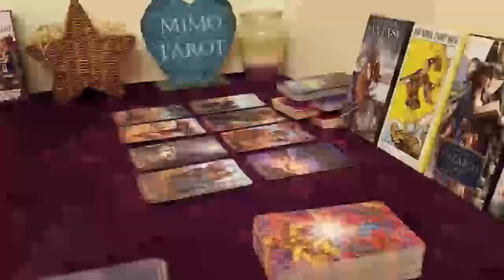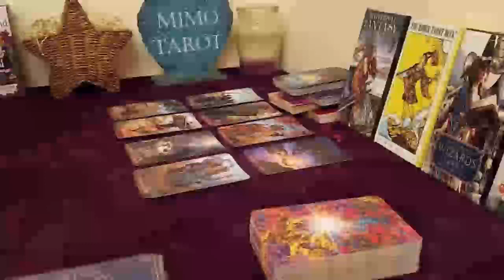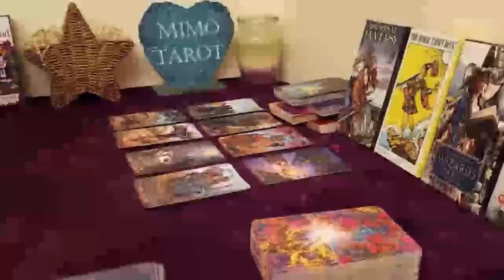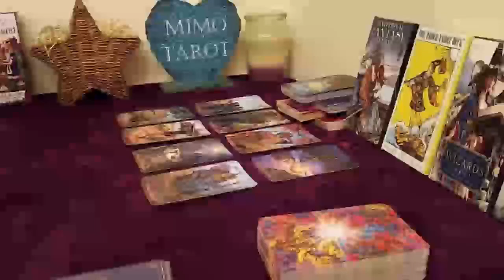AQUARIUS TAROT LOVE READING, SOMETHING IS ABOUT TO HAPPEN HERE